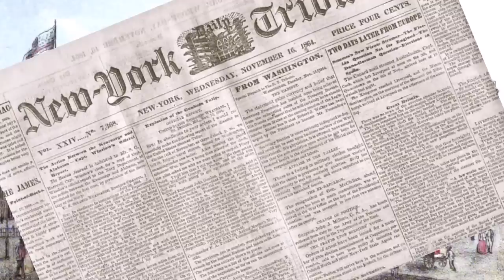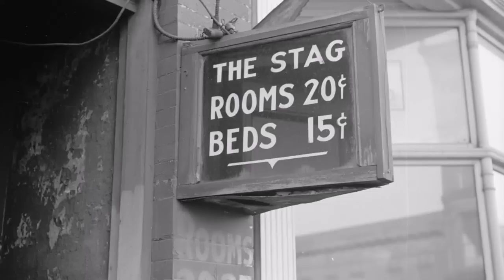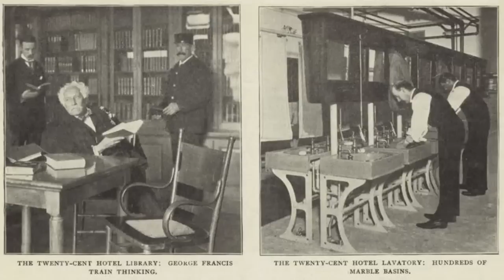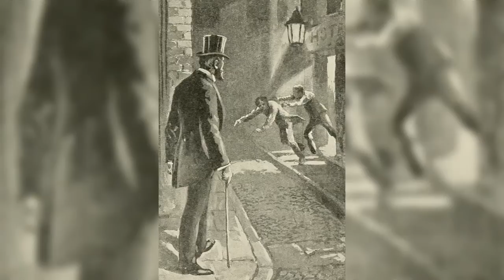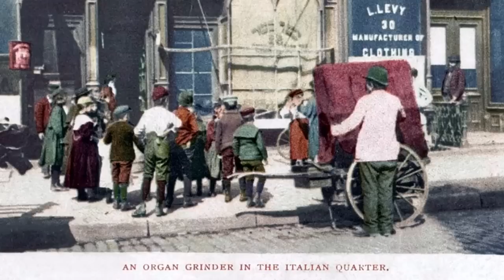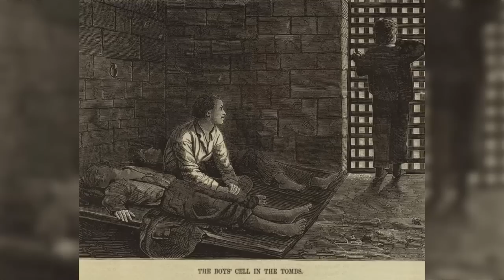A Horrific Night in a Filthy 1800s New York Flophouse (Lodging Houses for the Poor)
Manhattan in the 1800s was a crime infested living hell and so were the places to sleep! This was the 'Gangs of New York' era city that one journalist (Arthur Pember) decided to report on (after dark) when he accompanied a police detective on a visit to some of the city's worst criminal dens to meet some of its most infamous characters. This is his genuine account of life on the notorious streets of New York. Many immigrants and the poor lived in cheap and nasty 'flophouses' or lodging houses. Prices varied as much as standards, and the conditions of the cheapest in the city's Fourth Ward were simply terrible.